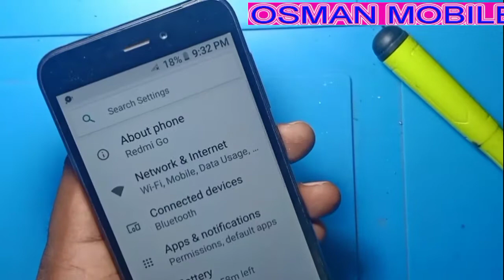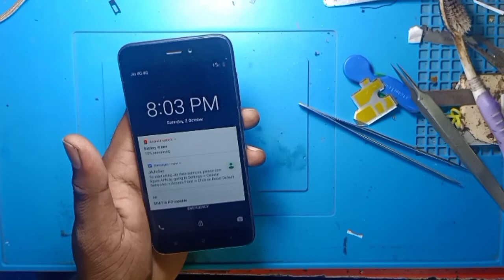Redmi Go Network Solution | Redmi Go No Service Solution Redmi Go Only Solution | osman mobile 2021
edmi Go Network Solution | Redmi Go No Service Solution | Redmi Go Only Solution | osman mobile

Hi Frend  Wel Come To My Channal ""OSMAN MOBILE""

Xiaomi Company Ke Redmi Go Mobile Pe Network Problem Ke Bare Men, Dosto Ye Mobile Pe Sim Card Lagane Se Network Ka Naam Likha Aata Tha Lekin Network (Tower) Nahi Dikha Raha Tha. Aur Ye Mobile Pe No Network, No Service Aur Emargency Calls Only Likha Aata Tha.
To Dosto Redmi Go Mobile Pe Maine Bataya Pura Asani Se Aap Network Problem Ko Solve Kar Sakta He Aur Kamse Kam Kharche Men!!!
To Dosto Redmi Go Network Problem Kaise Thik Kare Ye Video Ko End Tak Jarur Dekhen

Redmi Go Network Problem
Redmi Go Network Problem No Service Solution
Redmi Go Network No Service Solution
Redmi Go No Service Problem Solution
Mi Go Network Problem Solution
Redmi go network problem no service
Mi go no service problem
Redmi Go Mobile Tower Problem
Redmi Mi Go Network Problem No Service
Redmi Go Signal Problem
Redmi go network problem solution
Redmi Go Network Settings
Redmi Go Network Solution
Redmi Mi Go Network Ic Repair
Redmi Go Network Ic Problem
Redmi Go Network Ic Problem Solution
Redmi Go Network Wtr Ic Problem
Redmi Go Network Problem Solve
Redmi Go No Service Problem
Redmi Go Emargency Calls Only Problem
How To Solve Network Problem Redmi Go
Redmi Go No Service Solution
Redmi Go No Network Problem
Redmi Go Tower Problem
Mi Redmi Go No Service Problem
No Service Problem Redmi Go Kaise Thik Kare
No Network Problem Redmi Go Kaise Thik Kare
Redmi Go No Network Solution
Redmi Go Network Nahi Dikhata Hai
Redmi Go Network Problem Kaise Thik Kare
Redmi Go No Service Kaise Thik Kare
Redmi Go Emargency Calls Only Likha Aata He
Redmi Go Network Ic Repair
Redmi Go Network No Service
Redmi Go No Network Emargency Calls Solution
Redmi Go Network Ic How To Change
Redmi Go Network Issues Solution
Mi Redmi Go Network Solution
Ni Go Network Problem
Redmi Go network ic price
Mi go network jumper
Redmi 1s network problem solution
Redmi Go mobile data not working
Redmi note 5 no service problem
How to solve Redmi 4a network problem
Redmi 6 Pro network problem solution
Xiaomi Phones Signal Problems ( Solved )
Internet Not Working
redmi go network speed